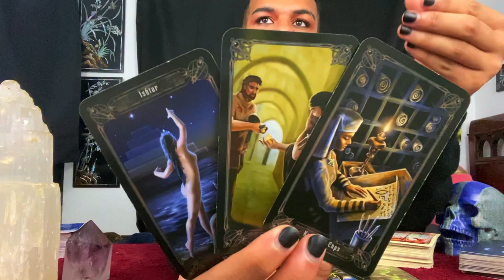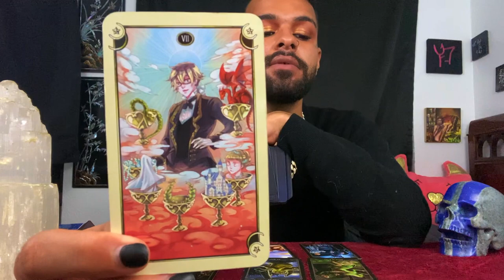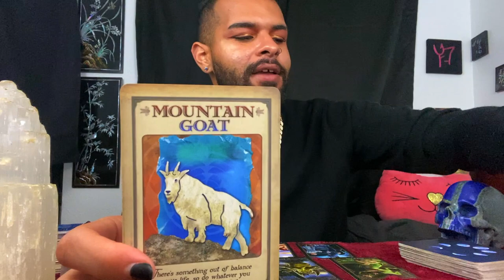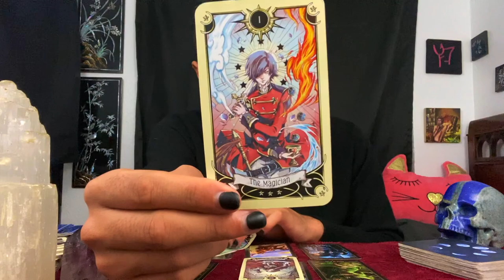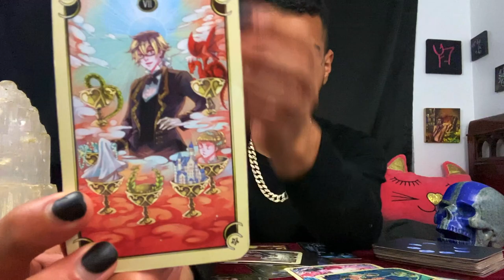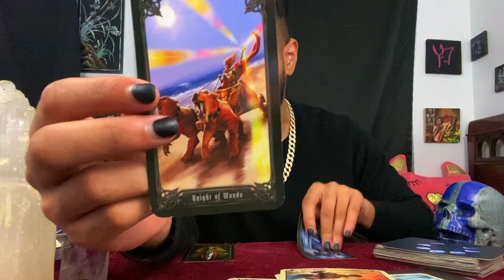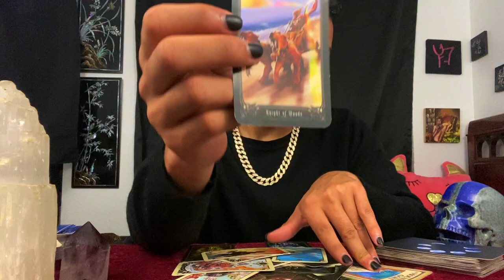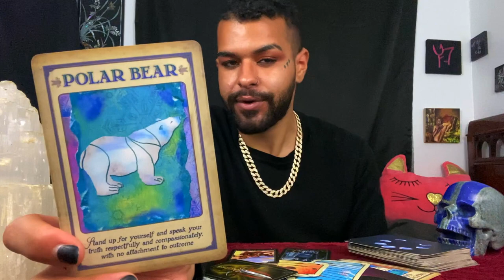Aquarius ♒️ Tarot Reading OCTOBER 26TH - NOVEMBER 1ST | Set Boundaries Aquarius! Zodiac Tarotscope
This is a weekly Tarot reading for the Zodiac sign - Aquarius for October 26th to November 1st. In this tarotscope reading for Aquarius, the messages that came through were asking those under the Sun/Moon/Rising zodiac sign - Aquarius to start setting boundaries this week. It's important for Aquarius to set boundaries and put themselves as priority for the week of October 26th to November 1st of 2020

~ 🖤 Social Media 🤍 ~

🎵 Music Credits 🎶